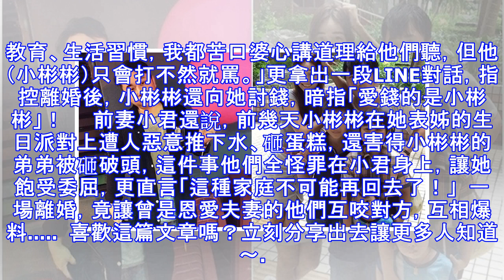小9歲嫩妻心寒離婚「公開這段LINE對話」打臉小彬彬！沒想到他私下竟是這樣的人...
小9歲嫩妻心寒離婚「公開這段LINE對話」打臉小彬彬！沒想到他私下竟是這樣的人... 小彬彬(溫兆宇)驚傳與小9歲嫩妻切心離婚！不僅怒控嫩妻花錢不手軟，還氣憤表示「她不是一個同甘共苦的人！」但不久後，前妻也出... 　小彬彬(溫兆宇)驚傳與小9歲嫩妻切心離婚！不僅怒控嫩妻花錢不手軟，還氣憤表示「她不是一個同甘共苦的人！」但不久後，前妻也出面回應了. 讓家務事再度搬上檯面。  小彬彬表示兩人原本因教育觀念不同而鬧離婚，自己原本想挽回小君，但萬萬沒想到嫩妻竟接連爆料，讓他暴怒大罵「老子我不要了啦！誰要她誰倒楣！」還加碼爆料曾花10萬給前妻整鼻，但怎料「最近要她節省家用，她就跑了！」  但就在不久後，前妻終於忍不住出面反擊了，不僅反控小彬彬對小孩家暴「3個孩子的教育、生活習慣，我都苦口婆心講道理給他們聽，但他（小彬彬）只會打不然就罵。」更拿出一段LINE對話，指控離婚後，小彬彬還向她討錢，暗指「愛錢的是小彬彬」！     前妻小君還說，前幾天小彬彬在她表姊的生日派對上遭人惡意推下水、砸蛋糕，還害得小彬彬的弟弟被砸破頭，這件事他們全怪罪在小君身上，讓她飽受委屈，更直言「這種家庭不可能再回...